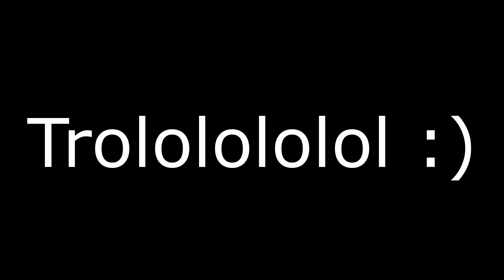🌴 Garbage Truck Prank: Aloha Snack Bar Surprise with Hilarious Shouting, Unexpected Reactions 😂🔊🚛💥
Get ready for a side-splitting prank as I shout 'Aloha Snack Bar' from my apartment window, capturing hilarious and unexpected reactions from passersby. Join me on this laughter-filled adventure and witness the pure comedy gold moments that unfold. Don't miss out on the infectious humor and joyful shared moments in this solo prankster adventure! 🎉🤣